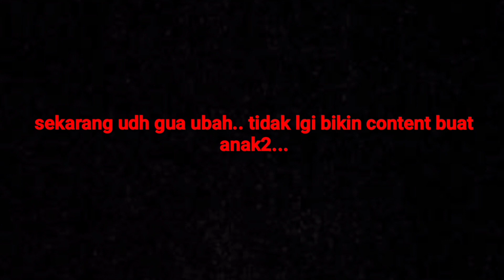PRANKK .. Orang gila.. auto di kejar orang...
Video hiburan.